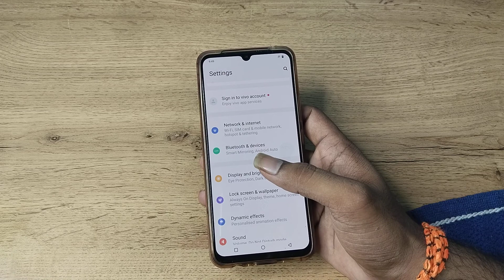how to check hotspot name in vivo v23e , hotspot name check kaise karen